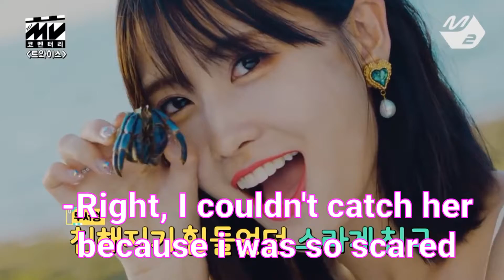TWICE Shorts ep.132 The Commentary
Nayeon can't go one day without acting cute!

Sub for more daily uploads!